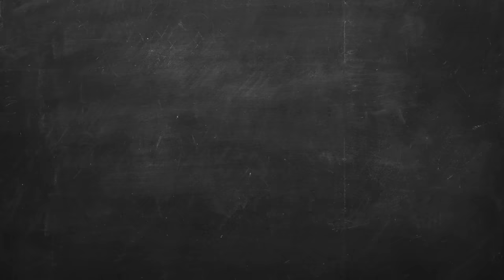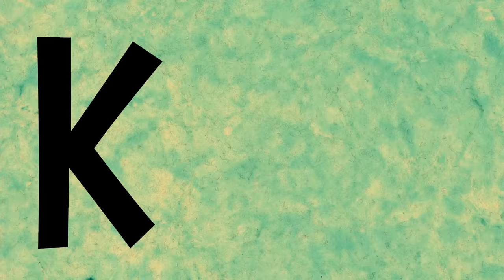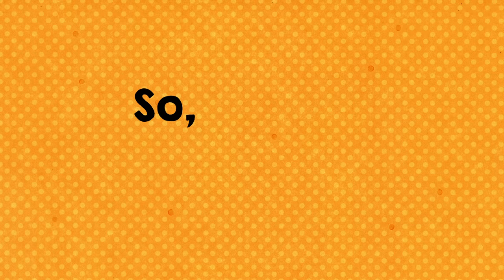The ABC's Of You by The Juicebox Jukebox | New Alphabet Educational School Kids Songs 2021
Learn the letters of the alphabet in a whole new way with this  positive and catchy tune that teaches toddlers, preschoolers, babies, and children of any age great new words like "kindness" "joy" and "optimistic." Read the lyrics and find out more about The Juicebox Jukebox below!

“The ABC’s of You” is available to stream or download on iTunes, Spotify, and Amazon. Add it to your playlist today!

The Juicebox Jukebox was created by Dallas based singer/songwriter and father of three Bradley James Skistimas. Our mission is to enrich children’s lives through fun, positive, and educational music and videos that parents and teachers can enjoy, too. We focus our songs on core subjects and character building themes with a fresh perspective for students primarily in Pre-K through 2nd grade.

Oh yea, and we have a Twitter!

“The ABC’s of You”

A is for amazing
‘Cause, hey, you are amazing!
B is for beautiful
When you be, when you just be you!

C is how creative
I love the things that you are always makin’
D you are a dreamer
A dynamic and delightful little dreamer

E is easily for all your endless energy
And F is for the funny friend you always are to me
G is for the goodness that will keep you genuine
H my Happy, Healthy, Honest, Huggable, Helping Hand

“Can I help you with the next verse?”
“Sure”

I, I see intelligence
J, we'll jump for joy and dance
When K, shows off your Kindness
We can always use a little extra kindness
“We sure can”

L will let you know that in this life you’re always loved
And M means you’re marvelous, and you can’t mess that one up
N because you’re nice, no one needs to tell you twice
And Oh, I bet you know we still have a little bit more to go

“How much more?”
“I'm not telling”

O will keep you optimistic with the letter P
It’s agreed that P prepares you for many possibilities
Q, is for Quality
Now here's what you are to letters R, S, and T

R is for how rad you are it's so remarkable
S is your success at being so sensational
T will keep you thankful for today and that’s terrific
And U is for Unique because you are specific

V you are Valuable
And a W? Well that would be twice as Wonderful
And X, hold on a sec

X is for
“Xylophone?”
“X-Ray?”
How about X-Factor? 'Cause you can do it all!

Y, well that one’s just for You
Z ‘cause you is zany too
So that’s it, there’s nothing else
But that’s how you should always A-B-C yourself

“Can we do it again?”

Written by Bradley James Skistimas (ASCAP)